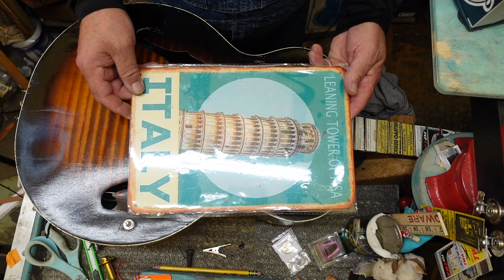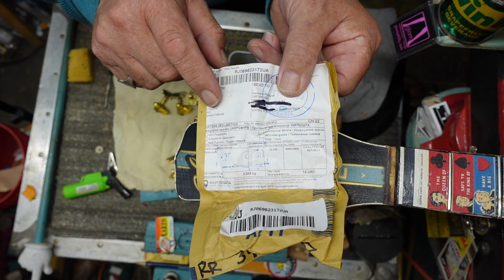Galiano Archtop Guitar Rebuild: Part 11-Tail-in Details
With the body and neck back in one piece on a circa 1940's Galiano archtop guitar, we move onto the details that will bring this junkpile back to life.

Resources:
"Up From the Depths; the Miracle That Saved Me From the Electric Chair